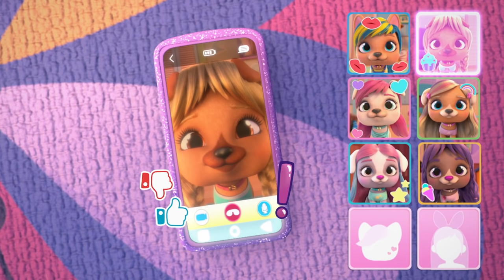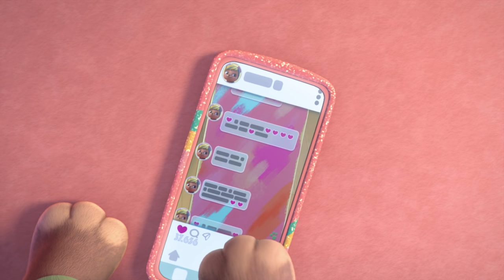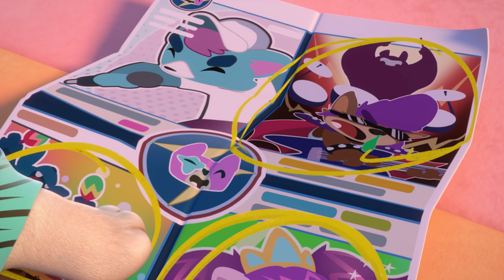💜 NYLA 💜 VIP PETS 🌈 Full Episodes ✨ CARTOONS and VIDEOS for KIDS in ENGLISH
NEVER TIRED of watching 💇‍♀️🐩 VIP Pets 💜? 🌟